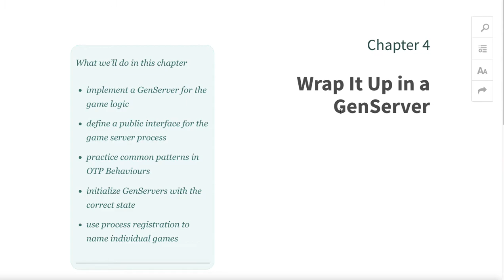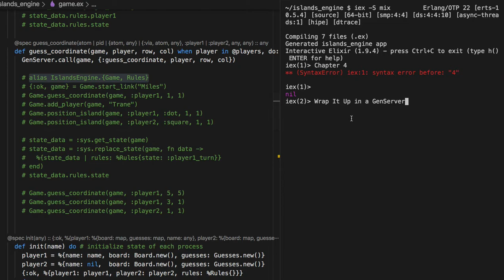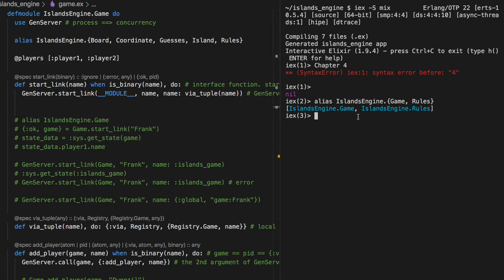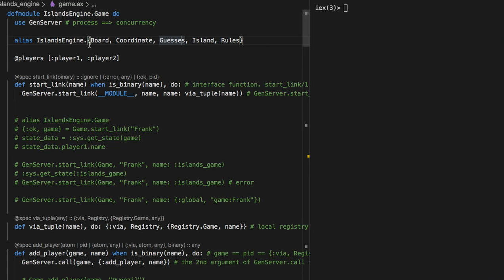[엘릭서] 157 - Ch. 4 Wrap It Up in a GenServer